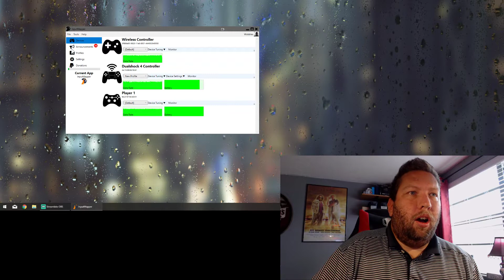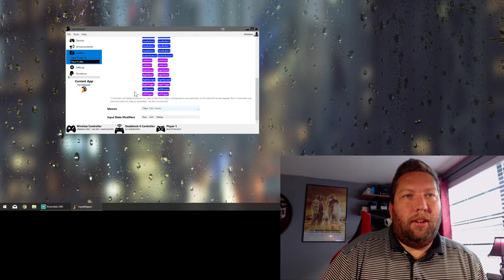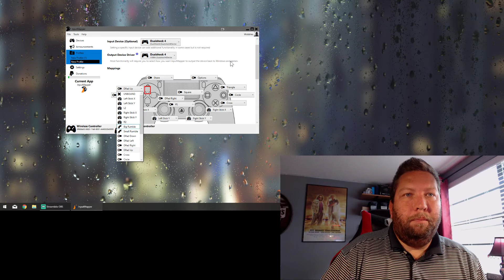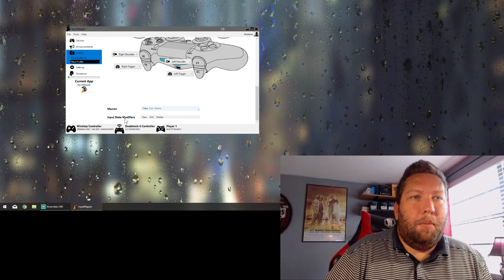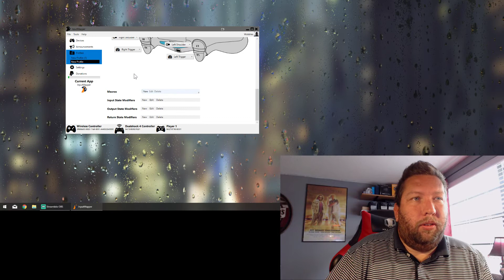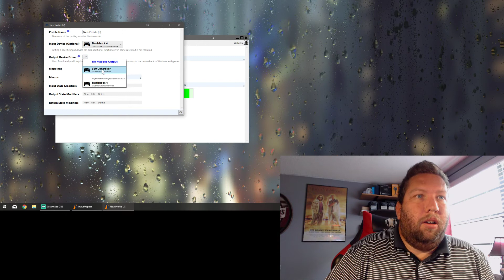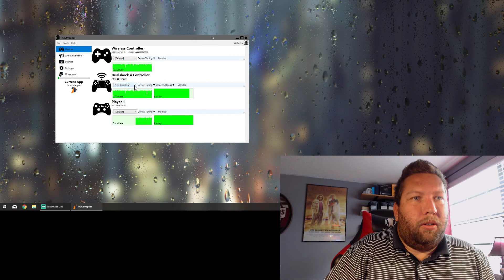Check In: Sep 6 2019 (LOTS of UI changes, polishing, and making things more user friendly!)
Donations of $2 or more will have ad's removed from InputMapper when they log in using their account. Donations of $25 or more will be featured in the applications about window as a special thanks.